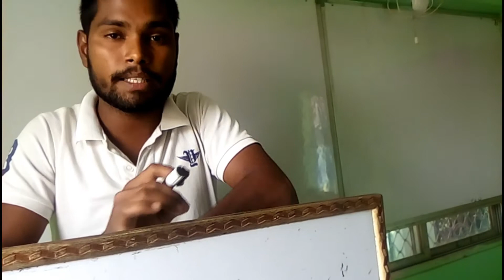बिद्दूत ये प्रश्न इंटरविव में जरूर पूछे जायेंगे बिद्दूत के प्रकार what is carent type is carent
What is carent
History of carent
Typs of carent
Biddut ke prakar
Biddut kya hai
Biddut kise kahate hai
What is light
What is carent in hindi
Atiazm

: नमस्कार दोस्तों मेरा नाम राजेश यादव
आज़ाद टेक्निकल इंस्टिट्यूट से
अगर आप टेक्निकल   कोर्स घर बैठे करना चाहते है ओ भी फ्री में तो आप यहाँ पढ़ाये जाने वाले कोर्स   का वीडियो यूट्यूब पर देखने के लिए अपने यूट्यूब में सर्च करे
 atiazm.in
या नीचे दिए लिंक पर क्लिक करे👇👇👇